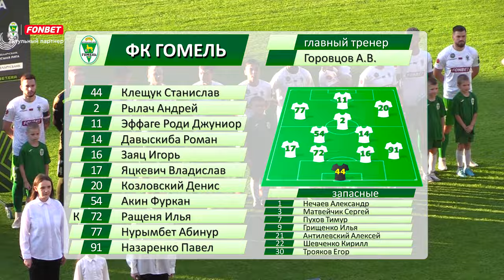ФК «Гомель» 1:2 ФК «Шахтёр» (Солигорск) | (21.06.2024)